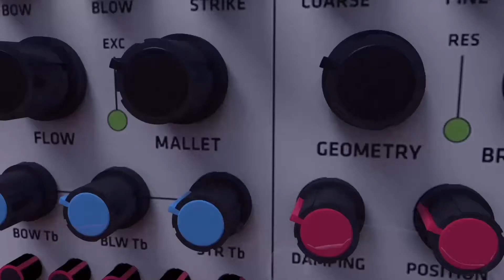Hot Cable Modular Jam #2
Second jam from Hot Cable Modular Synth Shop Team